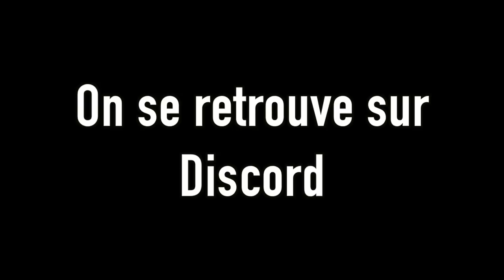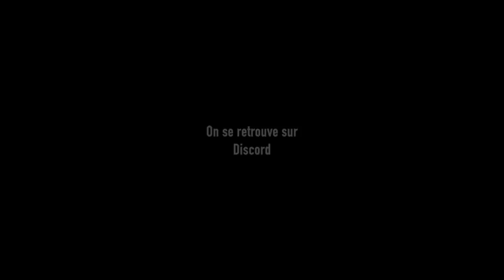Soccer Stars - LE BOUT DU TUNNEL !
50K et 10K qu'il me restait d'un moment ou mon jeu était bof. Mais la je reprend du poil de la bête et les prochains serons bien mieux. En attendant ces matchs étaient tout de même bien sympa.

Snap: jozesoccer
Google: kitutoulol